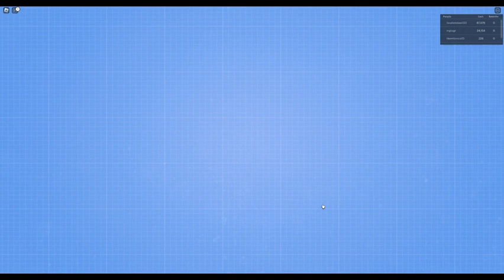Ik maak de beste en de Grootste Winkelcenterum in Roblox [Mall Tycoon]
Hallo ik ben Bram
 En ik hou van gamen!